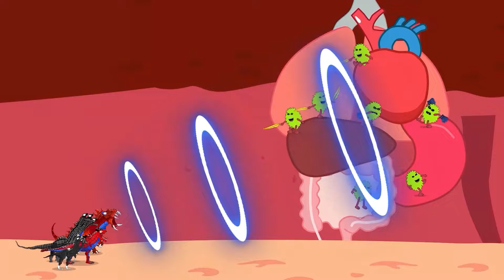Godzilla x Kong: The New Empire | দ্য সিক্রেট ব্যাক ফ্রম দ্য ডেড |গডজিলা কার্টুন |জুরাসিক ওয়ার্ল্ড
ধন্যবাদ!
আপনার দিনটি শুভ হোক
কিং কং সুপারহিরো